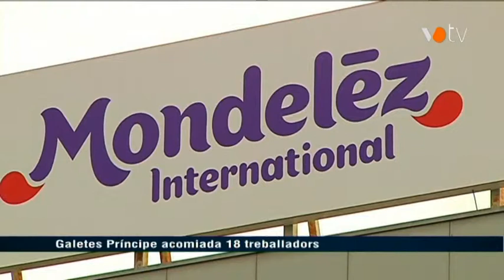VOTV - Galetes Príncipe acomiada 18 treballadors